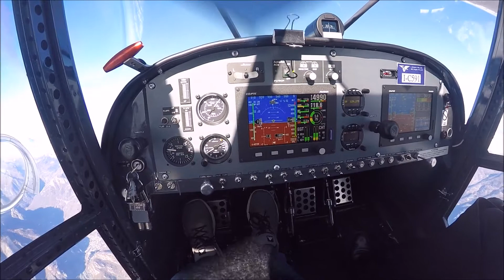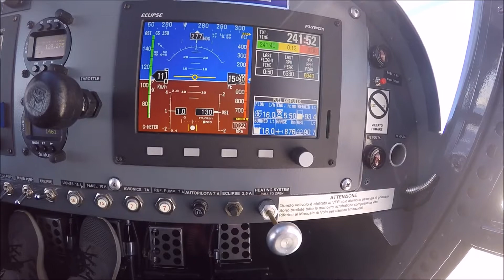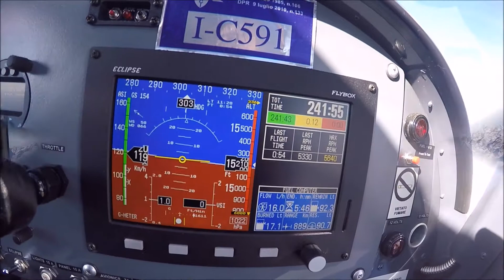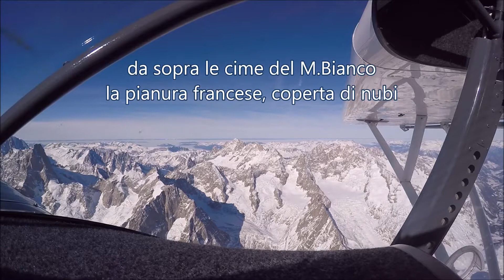IN VOLO SUL MONTE BIANCO